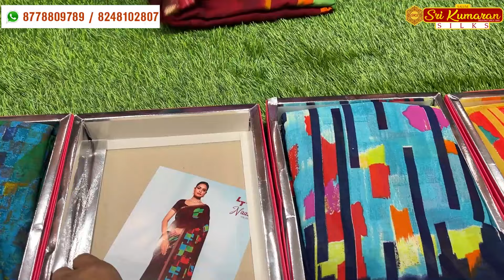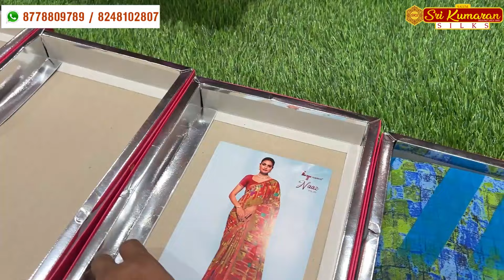LT Chiffon Sarees | ₹399 only | Sri Kumaran Silks Salem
March Year End Sale!!! Introducing the budget friendly Chiffon Sarees from LT brand. These catalogue sarees with rich geometrical and floral designs with lace work till the end of the saree. These sarees come with premium box packaging with reference photos. Get this collection at just ₹399 for the March Year End Sale.